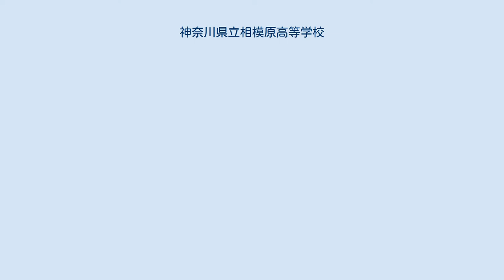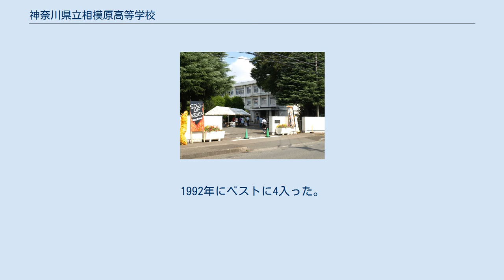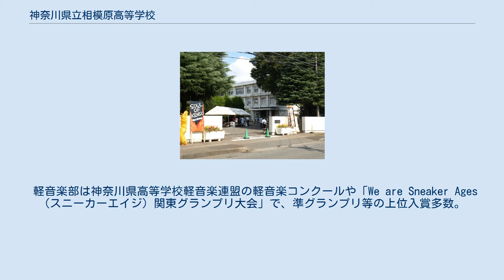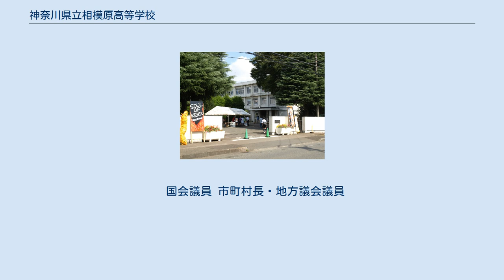神奈川県立相模原高等学校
神奈川県立相模原高等学校（かながわけんりつ さがみはらこうとうがっこう）は、神奈川県相模原市中央区横山一丁目にある公立高等学校。
 男女共学。
「相模原地区の進学を担う全日制普通科高校を」との地元の要請に応え、神奈川県立相原高等学校の普通科が分離独立する形で1964年に開校した。
2000年度から2学期制を採用している。
近隣に光明学園が運営する同名校（相模原高等学校 (私立)）があるため、区別のために県相（けんそう）と呼ばれることが多い。
県教育委員会から学力向上進学重点エントリー校、理数教育推進校として指定を受けている。
平成31年度からは文部科学省により「スーパーサイエンスハイスクール（SSH）」の指定を受けている。
多くの部活動では北相地区（県北地区＋県央地区＋秦野・伊勢原地区）に所属。
 3つの棟が存在しており、南側から順にA棟、B棟、C棟という名前がついている。
一部の増築部分（C棟4階）を除いていずれも開校時に建てられたものであり、築50年以上の非常に古いつくりとなっている。
近年は老朽部分の修繕工事が行われ、雨漏りも大幅に改善された。
以前はC棟にも普通教室があったが、2008年10月よりC棟の耐震化の決定を受けて、現在は普通教室があるのはA棟とB棟のみである。
2009年夏から全ての普通教室および一部の特別教室にエアコンが導入された。
2011年3月の東日本大震災を受けてBC棟間東側の渡り廊下が通行厳禁となっていたが、同年5月中旬には工事が済み通行可となっている。
また2017年度から、C棟、B棟、A棟の順に耐震工事（ブレース設置）並びに改修工事（床材張替え、配管更新など）、アスベスト除去工事が行われている。
またそれに伴い、プレハブ校舎が1棟築造されている。
 開校から1980年度までは県央学区に所属。
1981年度から1989年度までは県北学区に、1990年度から2004年度までは相模原北部津久井学区に所属。
 県北学区、相模原北部津久井学区では学区トップ校だった。
 2005年度以降は学区制が廃止され、県内全域からの受験が可能となった。
 2020年度入試から、学力向上進学重点校エントリー校として共通問題と共通選択問題による特色検査を導入。
「内申書の評定（中二・中三）」＋「学力検査の結果」＋「面接の結果」＋「特色検査の結果」で選考される。
 2021年度の募集定員数は278人。
 「文武両道・切磋琢磨」をモットーに掲げる。
学習だけでなく学校行事、部活動にも生徒が自主的に全力で取り組む校風。
 2018年度は、1学年7クラス（1クラス38人前後）である。
また、1年次は「音楽I」「美術I」から、2年次は「物理」「化学」「地理B」から1つ選択のように履修科目の選択があるため、それによりクラス編成が行われる場合もある。
ただし、クラスを2つに分けて授業を行う場合もある（例えば、2年のあるクラスにおいて半分の生徒が「物理」、もう半分の生徒が「地理B」を選択する場合。このとき、とある時間は“物理/地理B”といった具合になる）。
3年次は文系（I類）と理系（II類）に分かれる。
基本的には文系が4クラス、理系が3クラスとなっている。
 2021年度から、アクティブ・ラーニングや高大連携講座（総合的な探究の時間）の強化を目的として、授業時間を1コマ70分間に変更。
 2003年度より開始。
本校教員が企画、本校と関わりの深い近隣の大学に連携を依頼する形で始まった。
提携大学は年度によって変わる。
過去の提携大学は東京都立大学、東京工業大学、東京農業大学、青山学院大学、麻布大学、北里大学、中央大学、法政大学、早稲田大学、等。
 職員室前の廊下に「攻め机」という、質問やマンツーマン指導専用の机がある。
放課後や空き時間を活用し、多くの生徒が教員に対し熱心にコミュニケーションを取り学力の向上を図っている。
 ほぼ100％が4年制の大学に進学。
大学入試結果 学園祭は相翼祭（そうよくさい）と呼ばれ、体育部門と文化部門に分かれている。
 学園祭を企画運用するための団体として、生徒会とは別に相翼祭実行委員会（通称「SSC」）と呼ばれる生徒主体の組織がある。
 相翼祭 体育部門 毎年6月頃に開催。
体育部門は学年やクラスでの分割ではなく、誕生月をベースに「春組・夏組・秋組・冬組」に分かれて競技を行う。
また、組ごとに希望者が参加する男女ペアダンス「応援の華」があ...